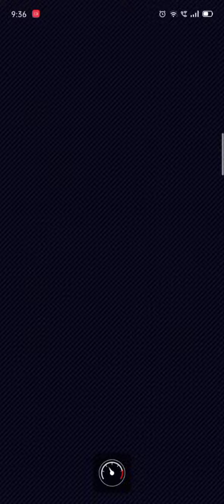Dr. Mario and Dr. Peach win the 2nd Big Reverse Race in Ninja Hideaway (150cc)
The Doctor couple deserve better than the Shy Guys in the nitro course.